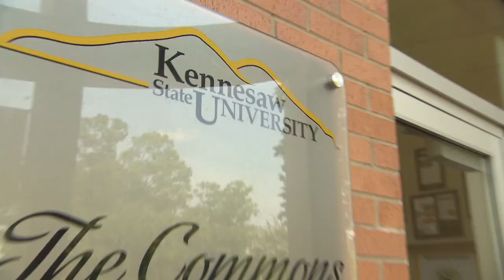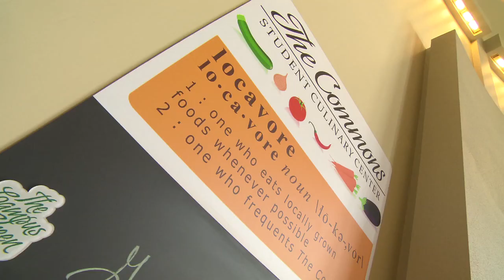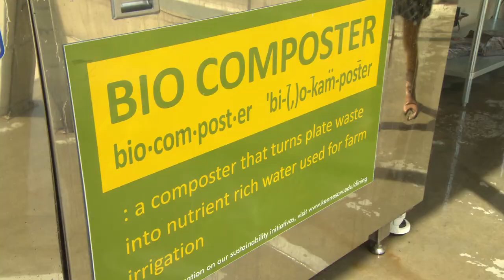Kennesaw State University's "The Commons" | Travel Tales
Voted one of the best college dining options in the United Sates, Kennesaw State University's "The Commons" is an all you can eat, farm to table, food machine.